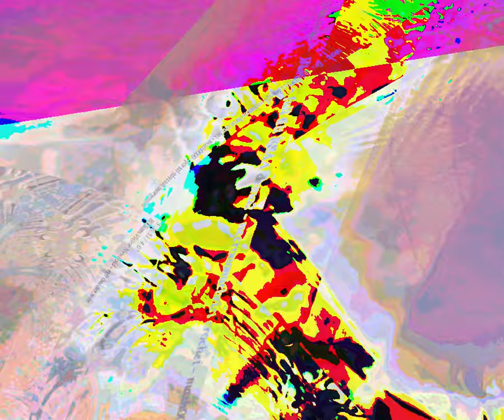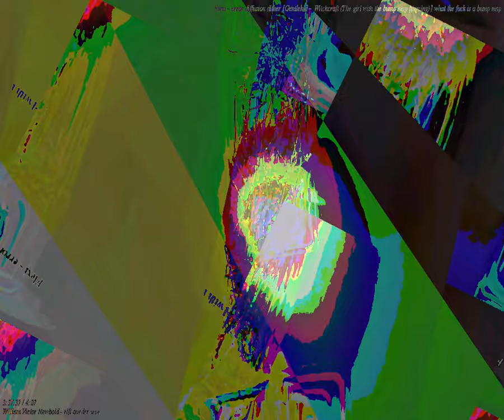[EPILEPSY WARNING] Movie 23 08 22 23h57m05s